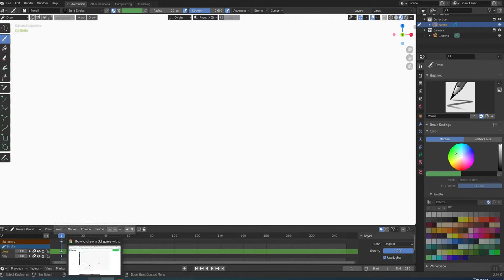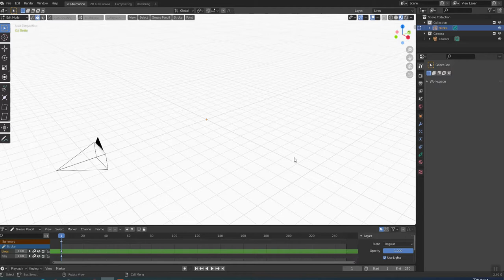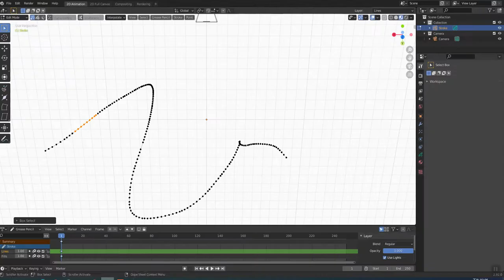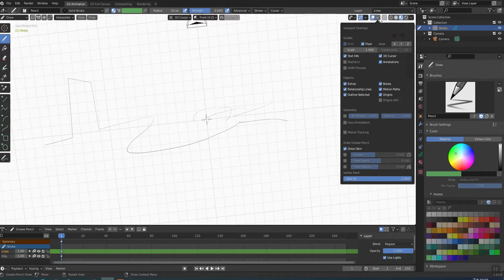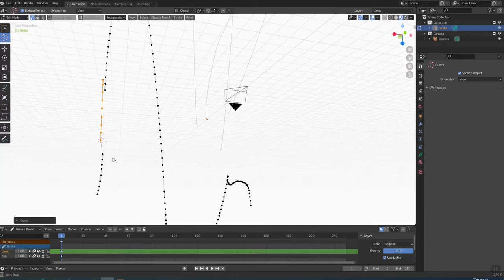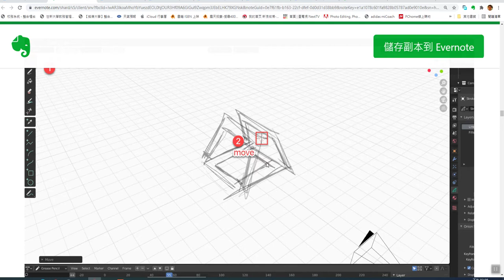How to draw in 3d space with GREASE PENCIL 第一部分